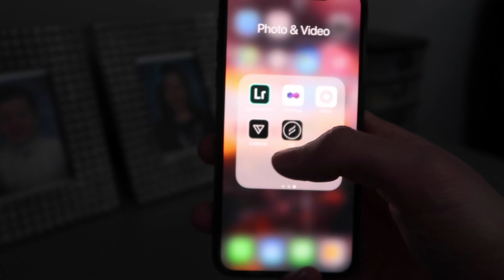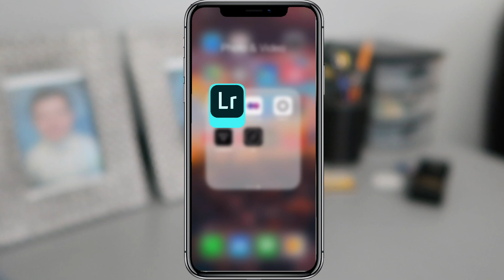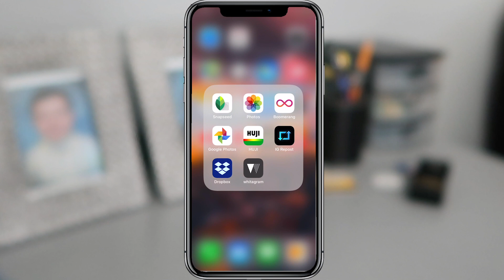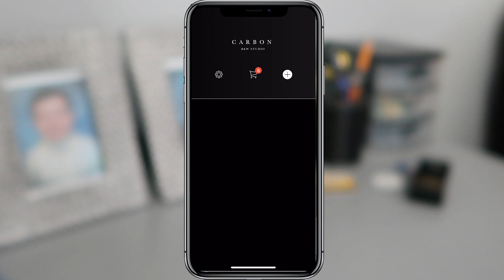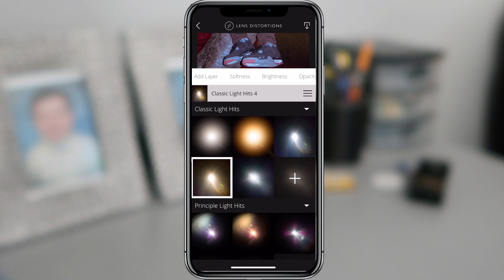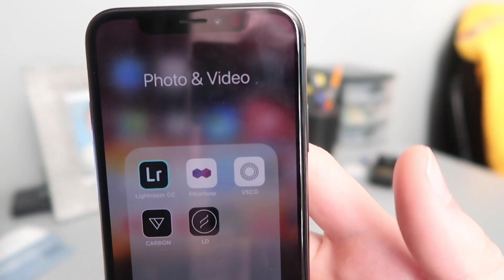TOP 5 PHOTO EDITING APPS (2019) | USEFUL for Instagram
► VSCO: marcoslebron

Go check out the awesome Graphic Designer who did my Banner!!

Filmed on Canon G7X Mk II